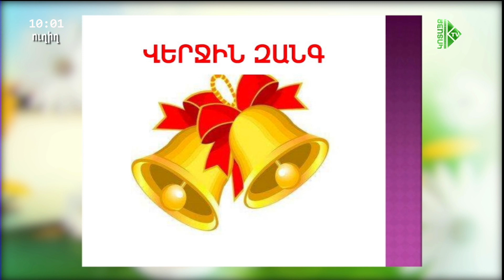Բարի Լույս/Bari Luys/ 26-05-2023 Անուշ Այունց